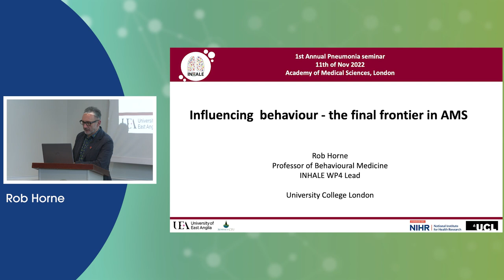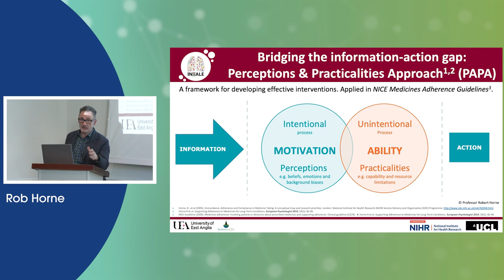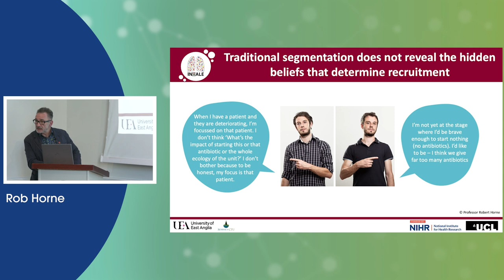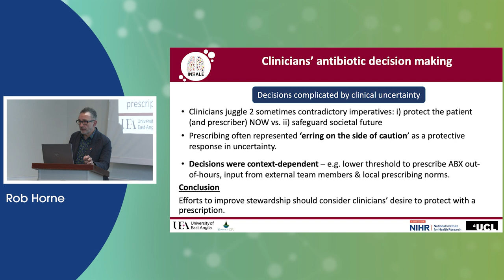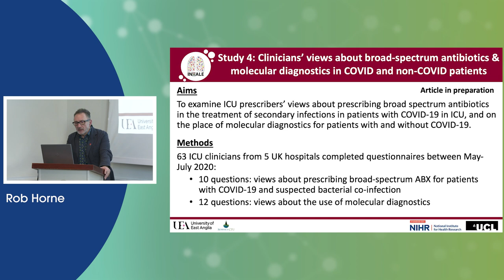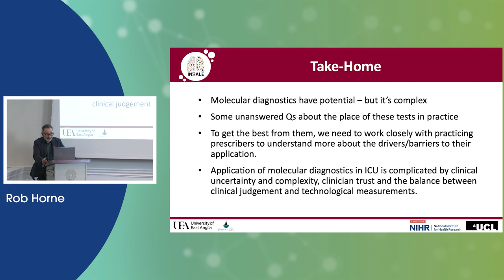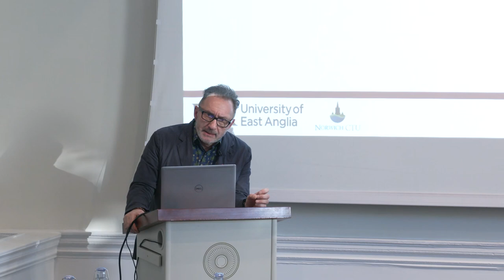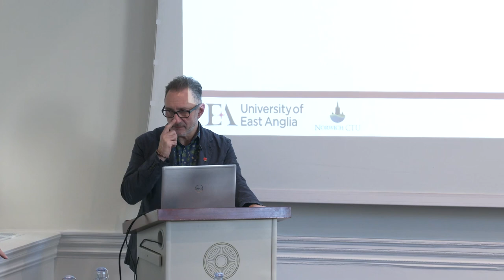Prof Rob Horne - Influencing behaviour - the final frontier in AMS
1st Annual Pneumonia Seminar - November 2022

Influencing behaviour - the final frontier in AMS

Rob Horne, Professor of Behavioural Medicine, UCL School of Pharmacy